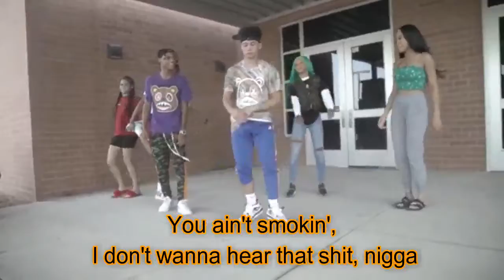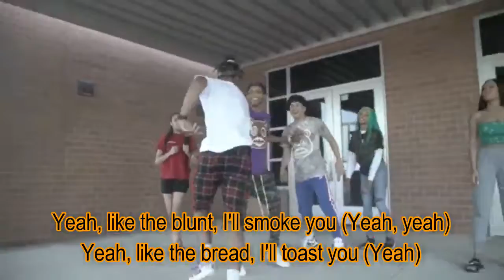Swisher Backwood (Lyric Video) - Young Nudy & Pi'erre Bourne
Swisher Backwood by Young Nudy & Pi'erre Bourne

lyrics:

Uh, you gotta be smokin' a blunt in this mothafucka (Yeah)
Count that shit, dawg (Yeah)
Split that shit, dawg (Gang)
You ain't smokin', I don't wanna hear that shit, nigga

Count that shit up, split it with my dawg
Got your bitch in the spot and she turnt up (Turnt up)
Geeked up on this drank, so we turnt up (Tight up)
In the club, hunnid bands, in the ceilin', throwin' up (Yeah)
And I got your bitch drunk, bitch might be throwin' up (Yeah, yeah)
Percocet, yeah, all in my cup
Know I'm leanin' so I'm fiendin' for some more so pour me up
Strapped up, think about robbin' me, I'ma shoot you up
In my mind frame, in my head, I don't give a fuck (Yeah)
Yeah, I'm bloody so I'm thuggin' (Yeah)
Get money, so she love me (Yeah)
Sip lean, it's not bubbly (Nah)
My face lookin' ugly (Yeah)
Adderall got me muggy (Yeah)
Handgun, I'm like, "Fuck it" (Yeah)
The block, I stay thuggin' (Yeah)
These trenches, yeah, they love me (Yeah)
The gun, yeah, I'm 'bout it (Yeah)
You talkin', you ain't 'bout it (Yeah)
Bitch nigga, I'll show you (Yeah)
I whip out, eye-roll you (Yeah, yeah)
Yeah, like the blunt, I'll smoke you (Yeah, yeah)
Yeah, like the bread, I'll toast you (Yeah)
Put this bread on your head, them youngins, they'll toast you (Yeah)
Pull up on your block, got that gun, pita roll 'em (Yeah)
Big blunts (Yeah, yeah)

This that blunt talk (Blunt talk)
This that gas talk (Gas, gas)
This that slime talk (Slime)
This that Nudy talk (That Nudy talk)
This that get-that-money talk (Yeah)
I don't know what y'all thought (Huh?)
Finna show you how to get it (Huh?)
This just how I walk (Yeah)
Yeah, walk like a player (Yeah), move like a gangsta (Yeah)
Nigga think I'm slippin' (Yeah), try me, I'ma spank ya (Yeah)
Catch me by myself (Uh-huh), nigga, I'm more dangerous (Yeah)
Trigger finger itchin' (Mhmm, itchin')

Percocet itchin' (Itchin', geekin', yeah)
Drank got me trippin' (Yeah, leanin', ayy, yeah, pour me up)
Fuck a lot of bitches (Yeah, damn, that's your granny, huh?)
Bring 'em in the trenches
On the block I'm gettin' it (Gettin' it)
You see how I'm livin' (I'm livin' right, racks)
Whole block love me (Yeah, Big Slimeball)
You ain't talkin' 'bout money (Nigga)
You ain't gettin' no money
These young niggas ain't sayin' nothin' (Nah)
Whole lotta money, gotta feed your hood
You ain't gettin' no money, then don't say nothin' (Hush your mouth)
All that frontin', why they bluffin', huh?
Whole lot of money, huh? (Yeah)
Pull up, we come take it (Yeah)
Know we gotta shake somethin' (Shake somethin', nigga)
Strip these niggas like these bitches
Get that money, keep on gettin' it
Nigga be talkin', go and kill him (Kill him)
Yeah, I'm that nigga (Yeah)
Yeah, this that blunt talk (Yeah)
Hahaha